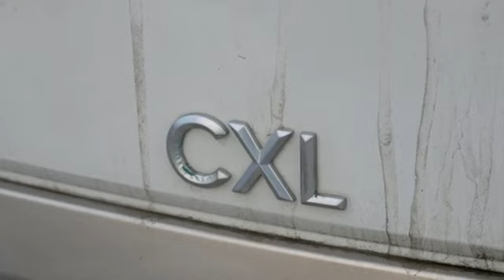2004 Buick Rendezvous Minneapolis MN St-Paul, MN M000307T - SOLD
Year: 2004
Make: Buick
Model: Rendezvous
Trim: 4dr FWD
Engine: 204 L V6 Cylinder Engine Cyl.
Transmission: 4-Speed A/T
Color: WHITE
Mileage: 224508
Stock #: M000307T
VIN: 3G5DA03E64S577711

Address:
2375 County Road 10